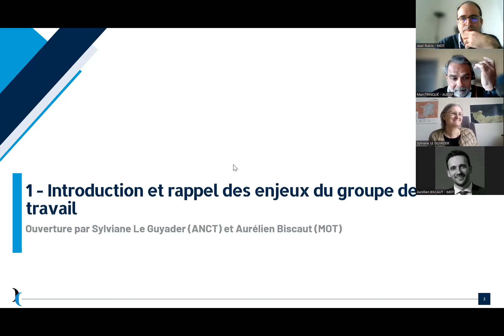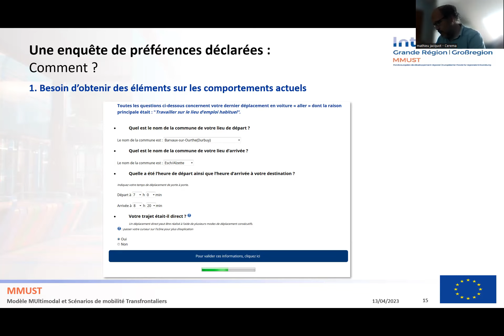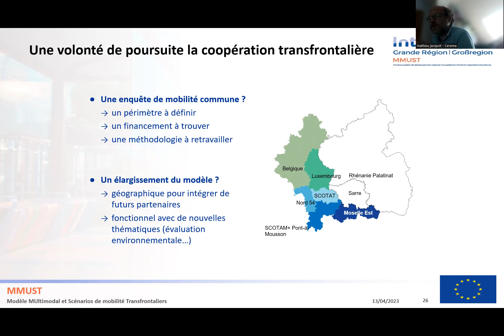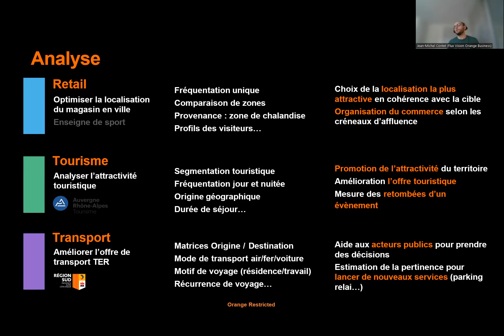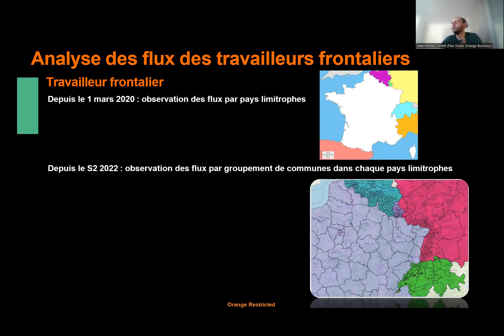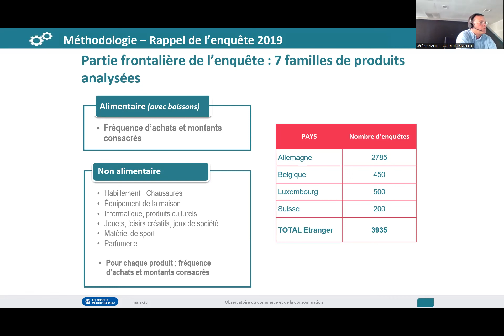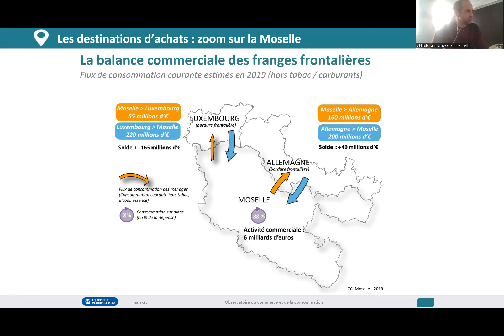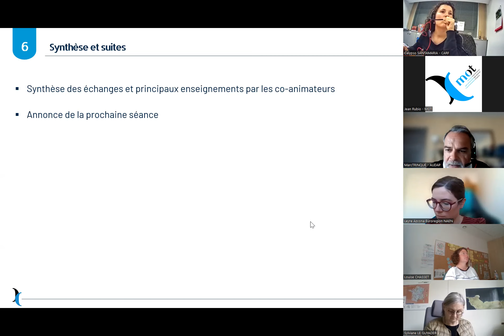Groupe de travail MOT "Observation transfrontalière" - "Comprendre les flux et les bassins de vie"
"COMPRENDRE LES FLUX TRANSFRONTALIERS ET LE FONCTIONNEMENT DES BASSINS DE VIE TRANSFRONTALIERS POUR QUELLES ACTIONS ?"
Deuxième réunion du groupe de travail.
13 avril 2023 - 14h00-16h00, en ligne.

Ce groupe de travail est co-animé par la Communauté d’agglomération de la Riviera Française et l’Agence d'urbanisme Atlantique & Pyrénées, avec le soutien du Pôle Analyse et diagnostics territoriaux (ANCT) et de la MOT.